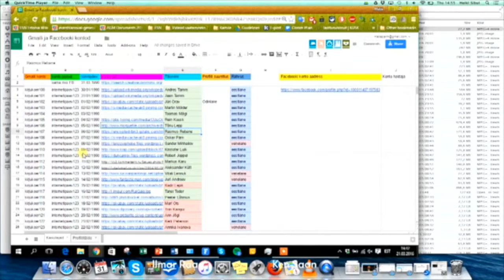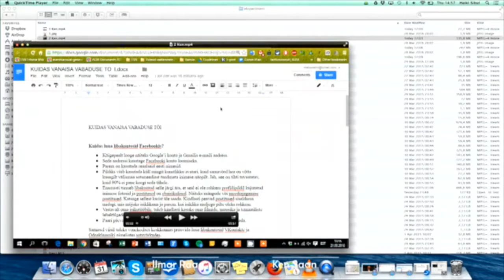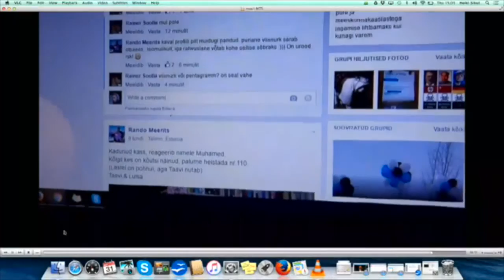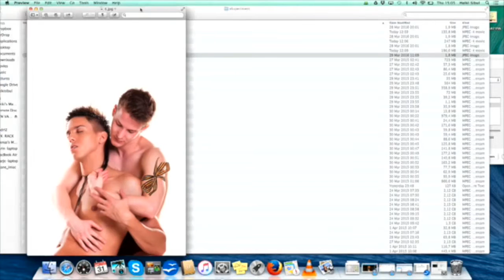Interneti Päev 2016 Mõjutustegevus sotsiaalmeedias?!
Videos räägivad Interneti Päevaks 2016 tehtud eksperimendist:
Valitsuse kommunikatsioonibüroo nõunik Ilmar Raag
Tele- ja filmiprodutsent ja režissöör Ken Saan